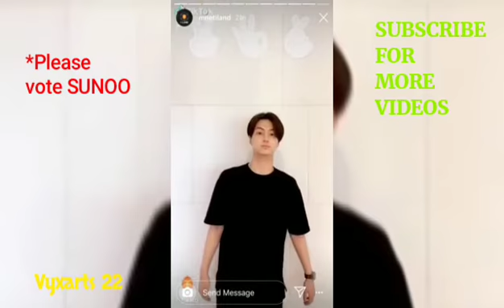I-LAND 200806 SPECIAL TIK TOK COMPLETE💞👌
*PLEASE VOTE SUNOO HUHU 😭*